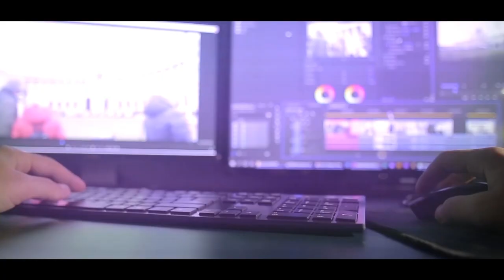കർത്താവിൻ കാഹളം ധ്വനിക്കാറായ് തൻ മക്കൾ വാനത്തിൽ പോകാറായി.. || Worship Songs || Christian Live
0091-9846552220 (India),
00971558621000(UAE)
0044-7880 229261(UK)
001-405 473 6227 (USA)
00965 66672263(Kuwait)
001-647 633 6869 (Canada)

**Copyright Statement **
**Copyright Statement **